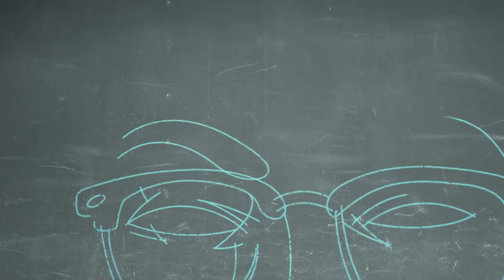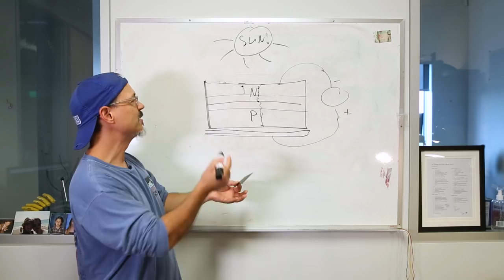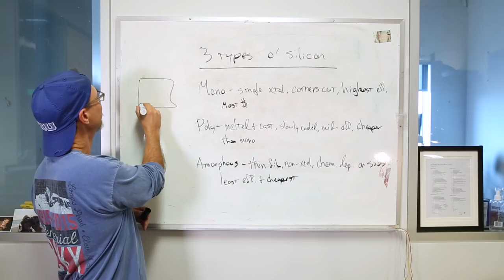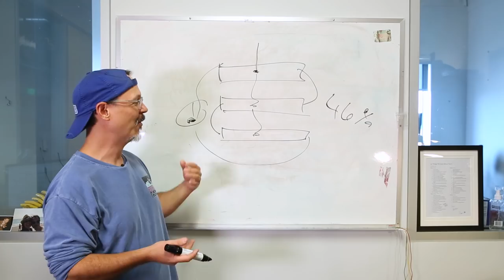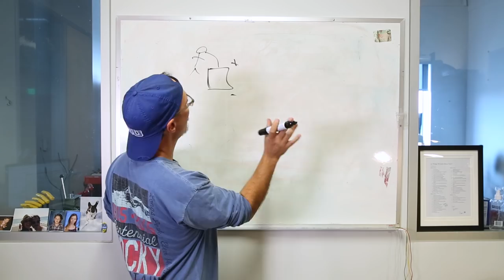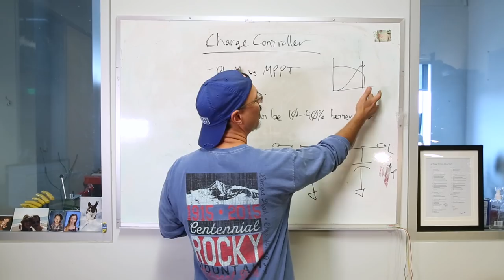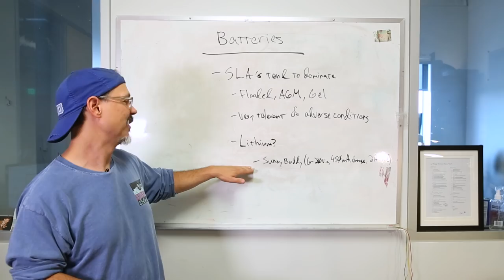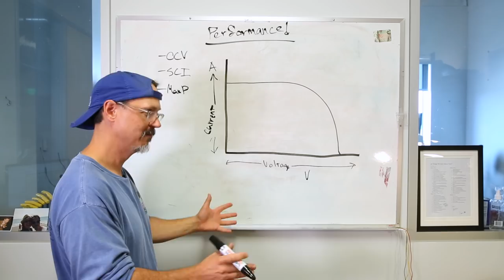According to Pete #59 - How Solar Cells Work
Today I really want to cover solar cells and solar power systems - partly because renewable energy is such a huge pursuit in our community, partly because remote applications are a thing we occasionally do (shout out to all the burners!), and partly because I think the functional mechanism of a solar cell is SO COOL! Now, do you need to know how that works to put together a remote power station? No, you don't. Do you need to know what kinds of materials are used, why they're so expensive, or why they're so inefficient? Prolly not. But with all of this background information, you're going to be in a _much_ better position to make informed decisions on solar gear. Nothing makes you a better design engineer than when you've figured out the "why's".